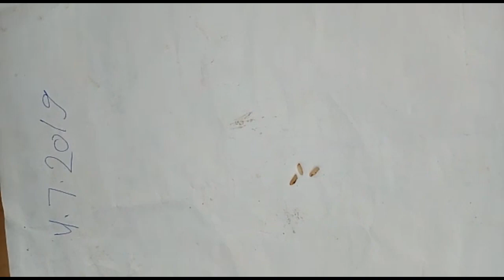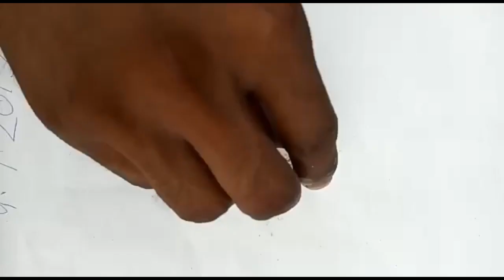Peacock feather rice test || Call me Aaryan 7378461014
Peacock feather test